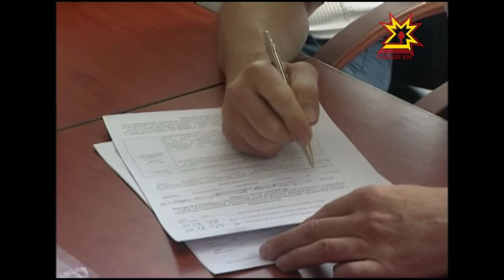Продолжается выдвижение кандидатов в депутаты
Уже 13 человек изъявили желание баллотироваться в Государственную Думу России. В Госсовет Чувашии выдвинулись 280 человек: 150 кандидатов по единому избирательному округу и 58 по одномандатным округам. Сегодня Центральная избирательная комиссия приняла документы от кандидата в депутаты Государственной Думы по Чебоксарскому одномандатному избирательному округу № 38 Леонида Черкесова.